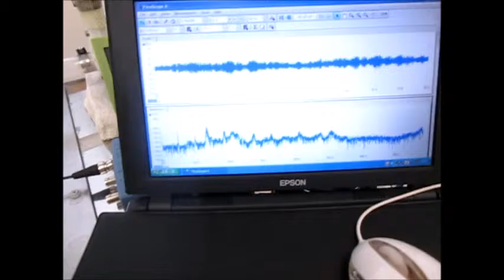超音波発振計測解析システム（超音波テスター ultrasonic tester）